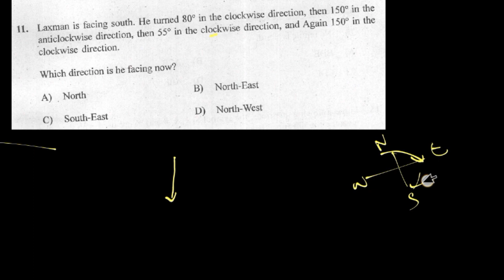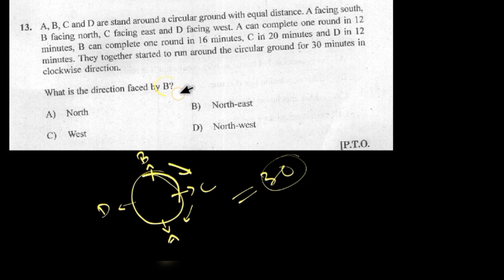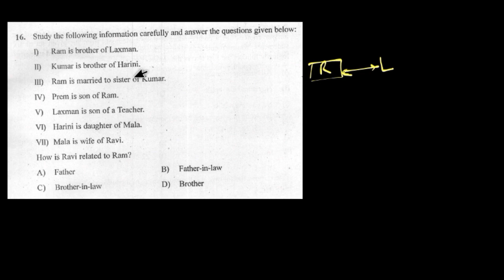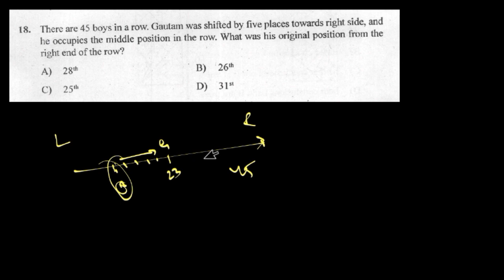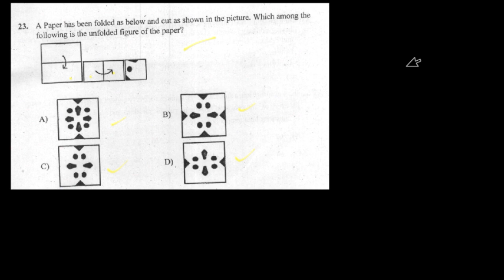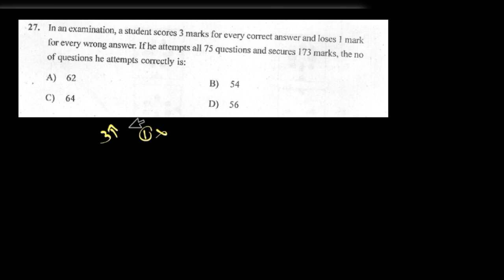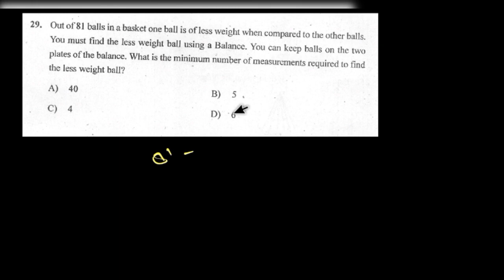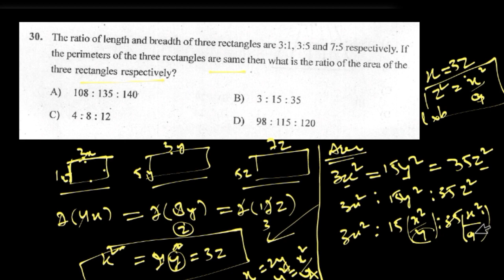JKPSC KAS 2022 Paper II Solutions part 2